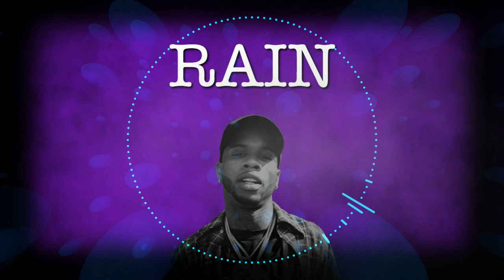(FREE) RAIN - Tory Lanez Chixtape 5 Type Beat/Instrumental 2020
Absolutely any use of my beats require credit IN THE TITLE with (Prod. by John Vamvas).